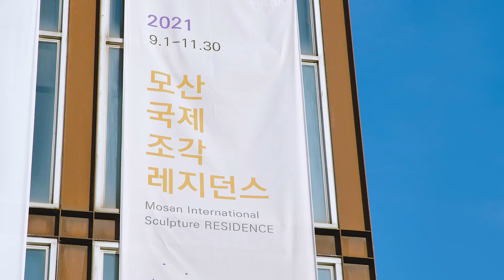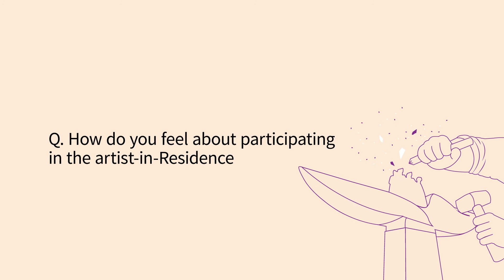모산조형미술관 레지던시 김태인 2021 mosan art museum stone sculpture residence program Artist KimTaeIn